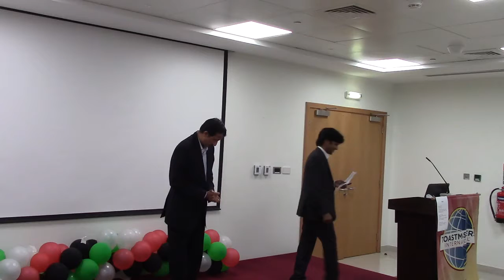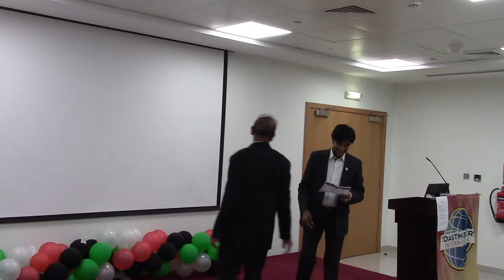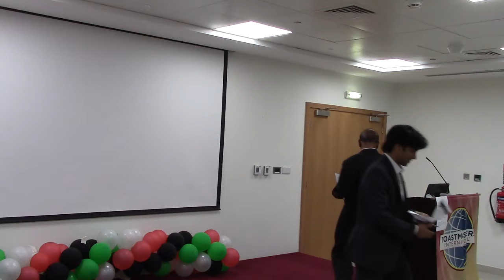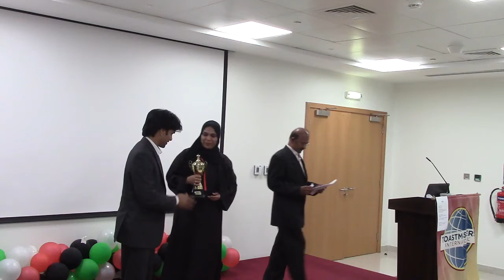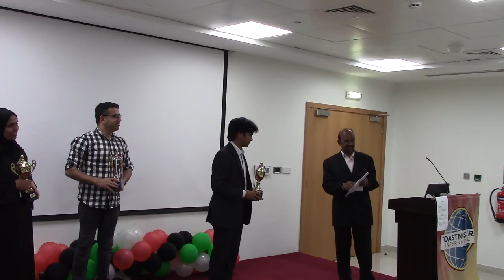Mussafah Toastmasters Meeting 194 - Part 2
Part 2 of Mussafah Toastmasters Club Meeting No 194 @ Al Bustan Speciality Hospital, Mussafah on 23rd December 2018